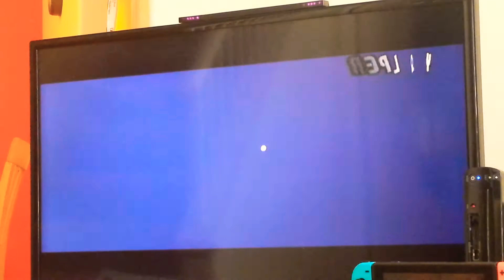The Invasion of Bowser! The Finale! Episode 7: Dominance Prevails!